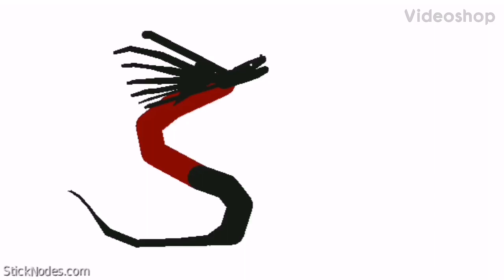Titanus Camazotz stk